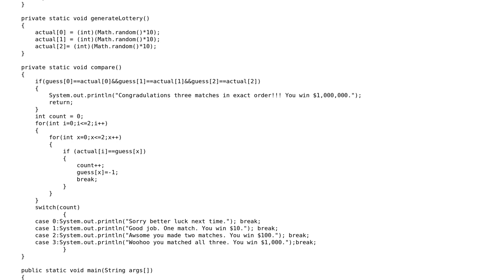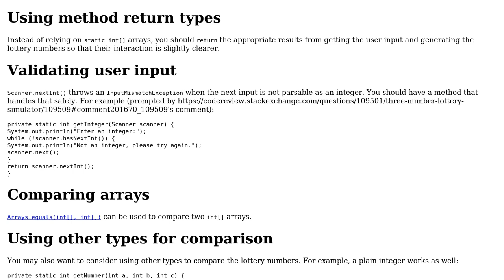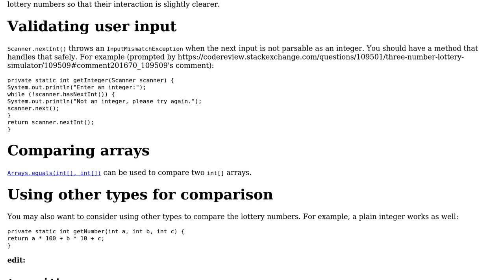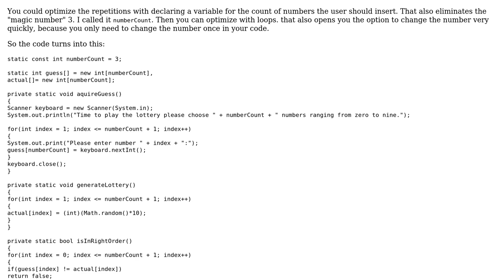Code Review: Three-number lottery simulator (2 Solutions!!)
Code Review: Three-number lottery simulator

With thanks & praise to God, and with thanks to the many people who have made this project possible! | Content (except music & images) licensed under CC BY-SA | Music | Images & others | With thanks to user Matt user Jens user h.j.k. user 200_success and the Stack Exchange Network Trademarks are property of their respective owners. You are responsible for your own actions.